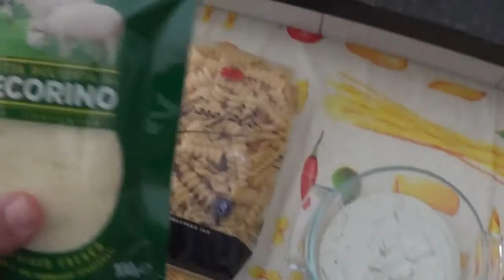Riccioli con salsa di noci e ricotta